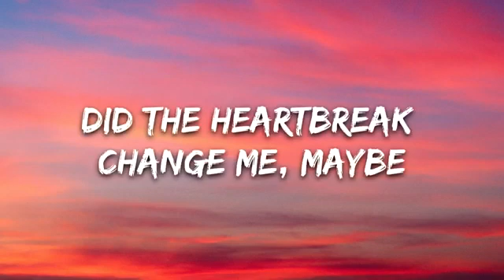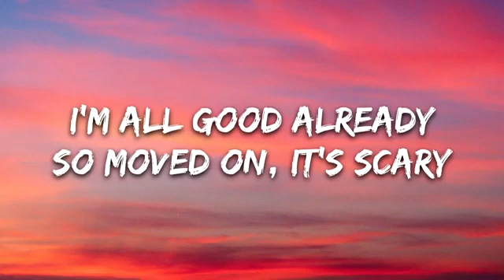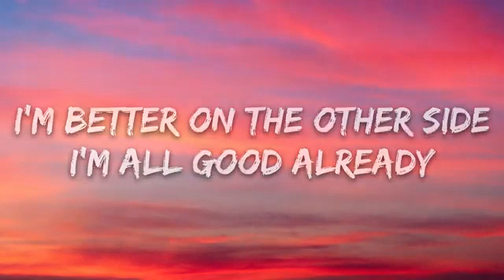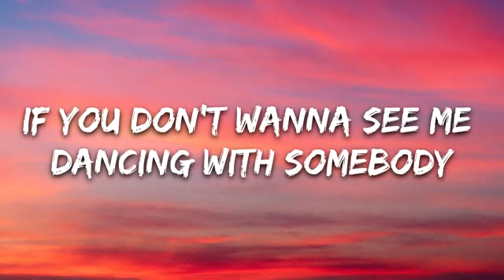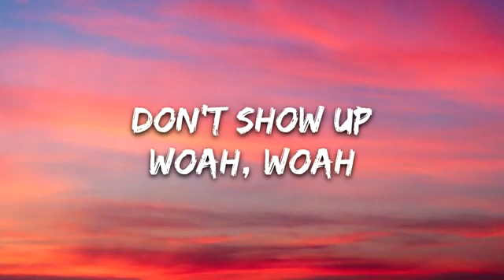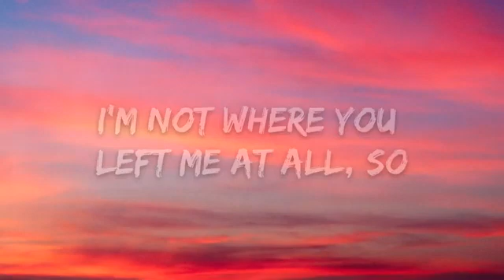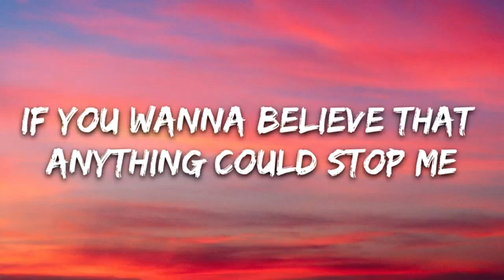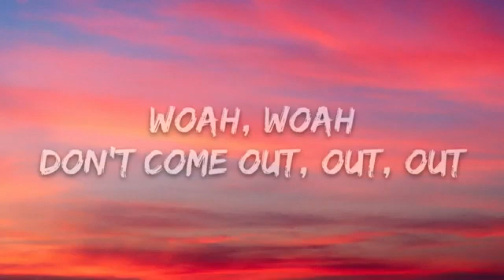Dua Lipa - Don't Start Now (Lyrics)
[Bridge]
(Whoa, whoa)
(Whoa, whoa)
Don't start now (Oh)
(Whoa, whoa)

[Chorus]
(Hahaha)
(So)

[Outro]
(Whoa, whoa)
(Whoa, whoa)
Walk away (Walk away), so
(Whoa, whoa)